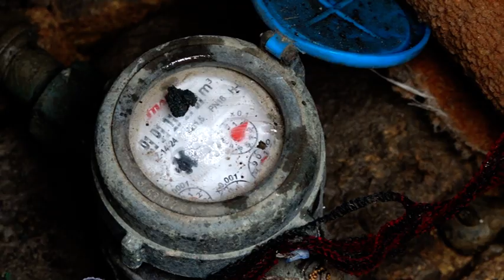Zaštita vodomera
Da bi se sačuvali od smrzavanja u zimskom periodu vodomeri moraju biti adekvatno zaštićeni. Praksa iz prethodnih godina pokazuje da se veliki broj vodomera nalazi u šahtovima koji su neadekvatni i u kojima dolazi do smrzavanja mernog uređaja.